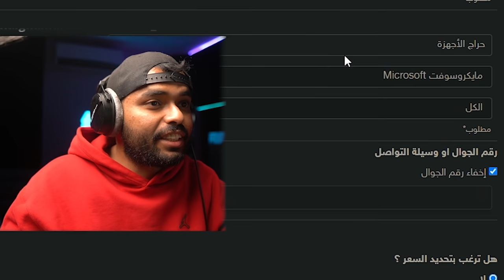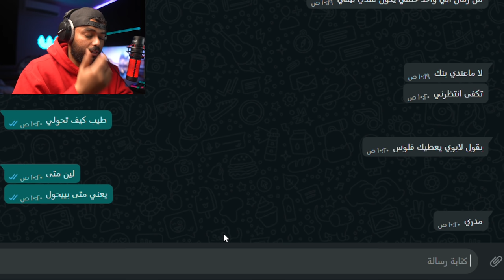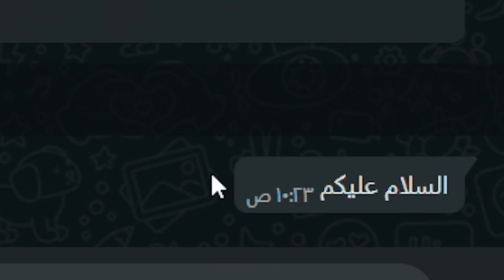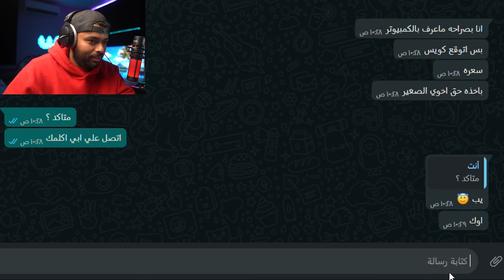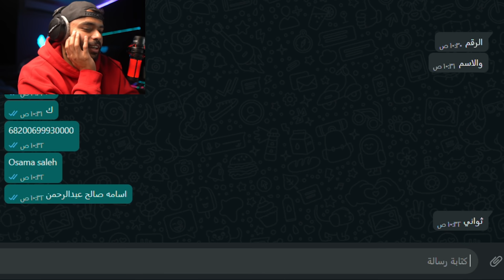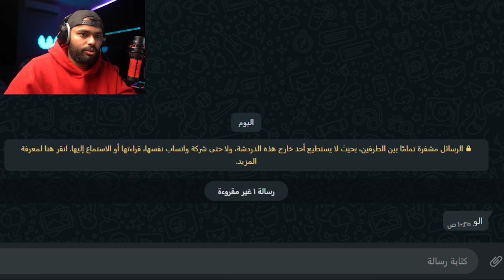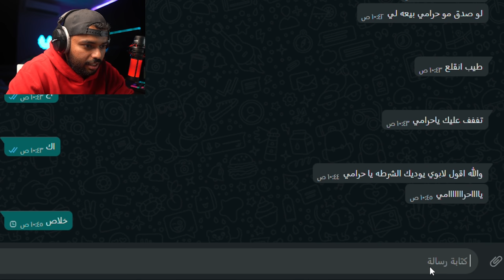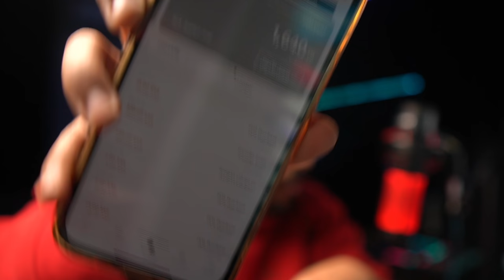عرضت بي سي قيمنق في موقع حراج ب ١٠٠ ريال بس🔥😂..!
فكرة المقطع : تجربت بيع جهاز بي سي سعره ٧٠٠٠ ريال ب مبلغ ١٠٠ ريال

السلام عليكم  اذ اعجبك المقطع تعرف وش تسوي 👏❤️😇
الانستقرام الخاص فيني

Y63J

السناب

التيك توك